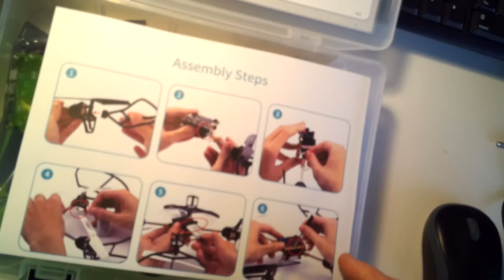Dronebit micro:bit 01 Montaje Proyecto STEAM Robótica MARIA IES Monterroso